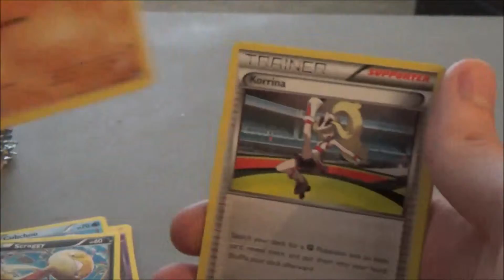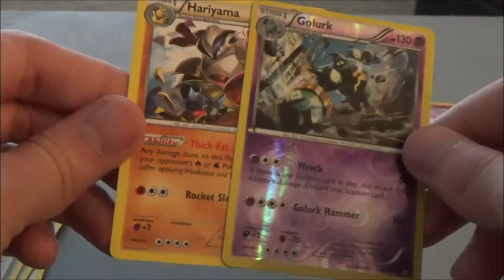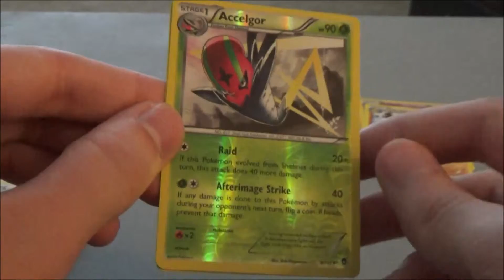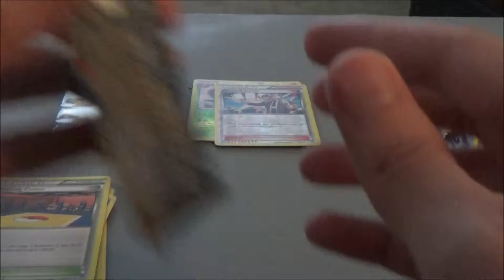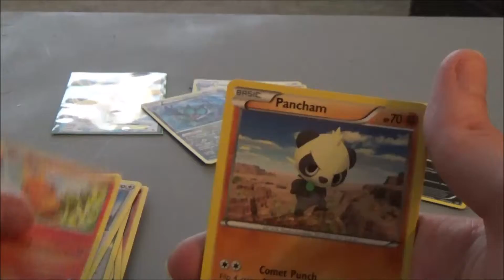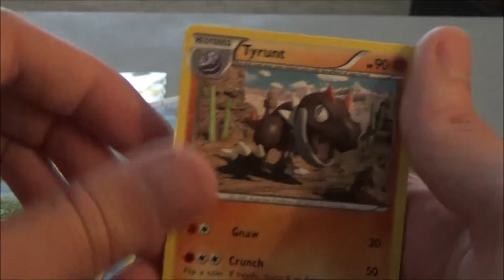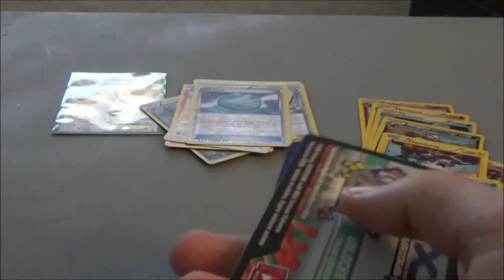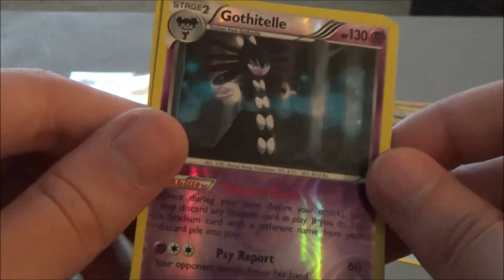pokemon trading cards booster box part 2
the second 9 packs out of the booster box